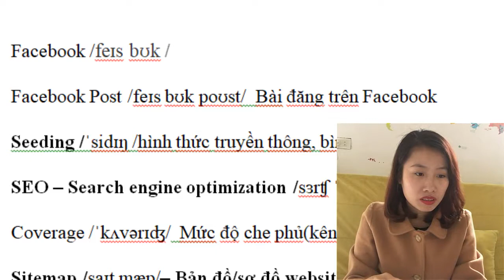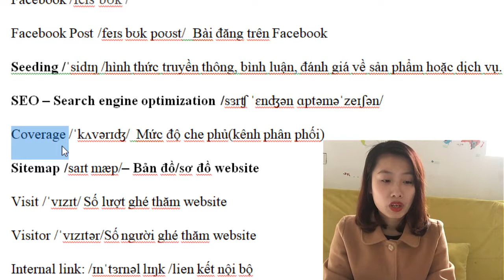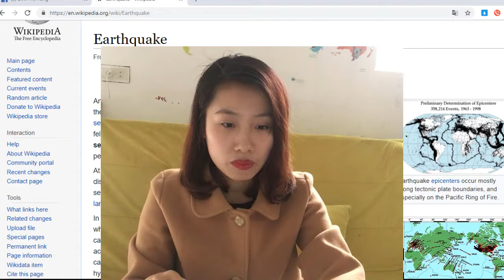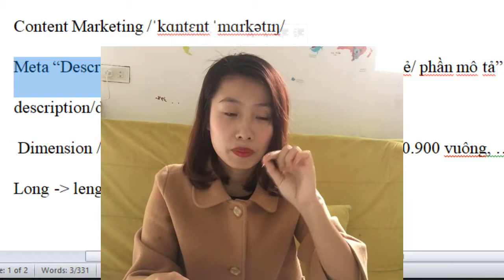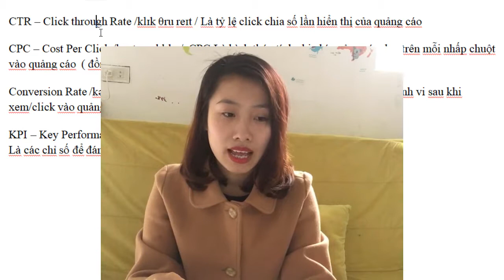Tiếng Anh từ vựng chuyên ngành Marketing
EGC Global Citizen - chuyên luyện thi IELTS, tiếng Anh giao tiếp cho người đi làm tại Thủy Nguyên, Hải Phòng, Hà Nội,  Hồ Chí Minh, nhận tư vấn, làm hồ sơ du học/ công tác/ du lịch Mỹ/ Úc/ Canada/ Pháp/ Châu Âu/ Châu Á.

Hotline Ms.Hồng Rosa 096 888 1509

Theo dõi, nhấn like fanpage tương tác với mình tại đây trước mình đi học một khóa SEO thì có những thuật ng Marketing mà rất nhiều bạn đọc sai phát âm tiếng Anh của từ đó , vậy video này, bạn sẽ được hướng dẫn, không những cách phát âm tiếng Anh mà cả những từ chuyên ngành Marketing.

Facebook Post :Bài đăng trên Facebook
Seeding : hình thức truyền thông, bình luận, đánh giá về sản phẩm hoặc dịch vụ.
SEO – Search engine optimization:
Coverage  Mức độ che phủ(kênh phân phối)
Sitemap– Bản đồ, sơ đồ website

Visit Số lượt ghé thăm website
Visitor Số người ghé thăm website
Internal link: lien kết nội bộ

Anchor text  từ khóa neo, tối ưu lien kết nội bộ
Content Marketing
Meta “Description” Tag – Thẻ, phần mô tả”:
description

 Dimension  Kích thước của quảng cáo fb: 900.900 vuông, …
Long - length
Wide - width
CTR – Click through Rate  Là tỷ lệ click chia số lần hiển thị của quảng cáo

CPC – Cost Per Click  CPC Là hình thức tính chi phí quảng cáo dựa trên mỗi nhấp chuột vào quảng cáo  ( đồng nghĩa với CPC : PPC – Pay Per Click

Conversion Rate   chỉ số thể hiện tỷ lệ khách hàng thực hiện một hành vi sau khi xem click vào quảng cáo,
Organic Search Result
Là kết quả tìm kiếm tự nhiên trong trang “kết quả tìm kiếm” của Google.